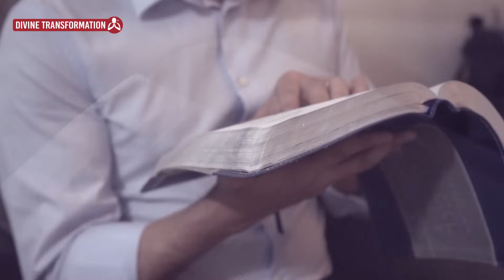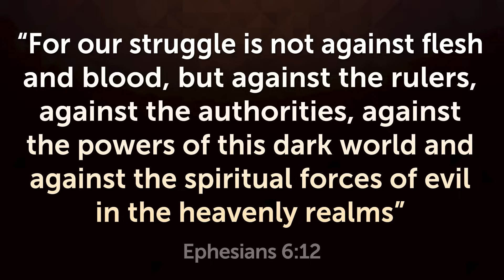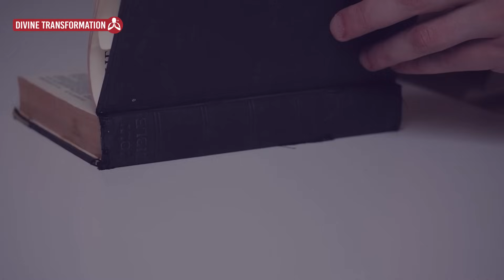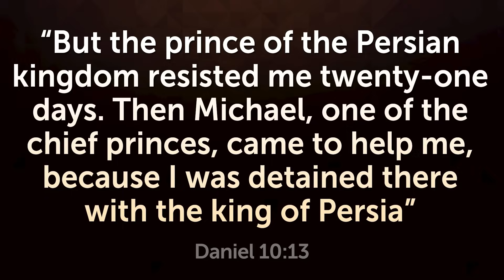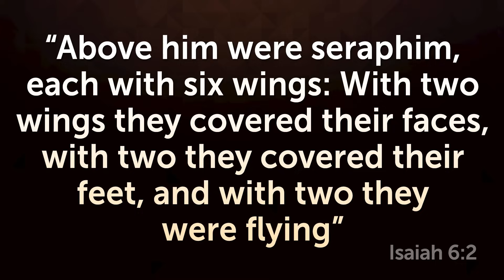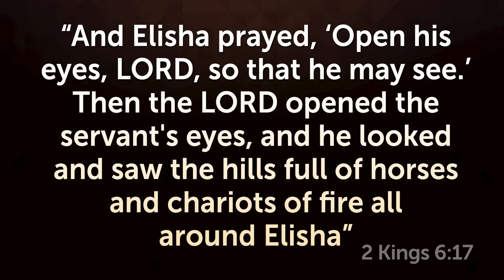SEEING THE SPIRITUAL WORLD FOR THE FIRST TIME - It Can Be Frightening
What if you could see the spiritual world right before your eyes? Watch until the end and share.